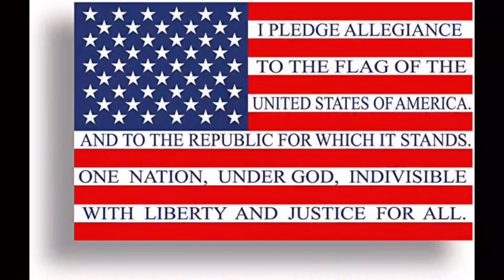Friday panther news Broadband High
1-12-24 Panther news produced by QHS students